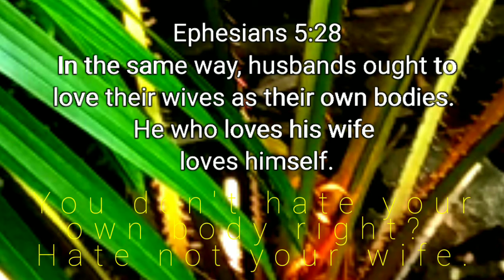Pre-marriage Orientation and Counseling + HOW SHOULD WIVES BE TREATED BY HUSBANDS WHEN SHE'S MAD?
This video is about a reflection on the Bible Verse in Ephesians 5:28.